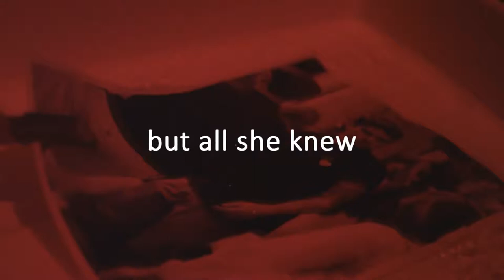Let The Record Show Fan Fiction Trailer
This is Perrie's trailer for my fan fiction Let The Record Show which you can read